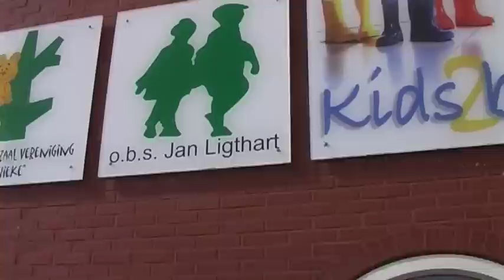OBS Jan Ligthart - Appingedam - Heeft onze school ook last van de krimp?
Het project Ik geef geen krimp! is georganiseerd door IVAK de Cultuurfabriek in samenwerking met Workshop Delivery. Het project is mede mogelijk gemaakt door bijdragen van Rabobank Noord-Nederland, de gemeenten Appingedam, Delfzijl, Loppersum en Theater & Congrescentrum de Molenberg Delfzijl.

Tijdens dit project hebben leerlingen de gevolgen van krimp in de gemeenten Appingedam, Delfzijl en Loppersum in beeld gebracht. Leerlingen hebben in kleine groepjes een script bedacht, de opnames gemaakt, muziek gemaakt en de video gemonteerd. Met dank aan de leerlingen en docenten van de deelnemende scholen voor hun enthousiasme en inzet.
Voorjaar 2012.